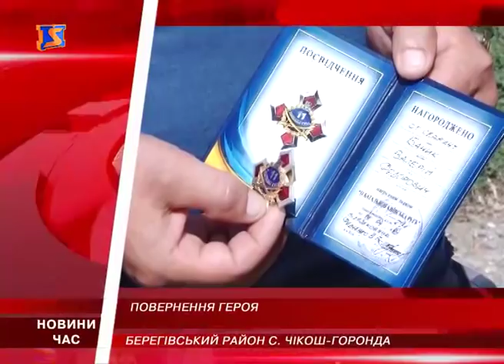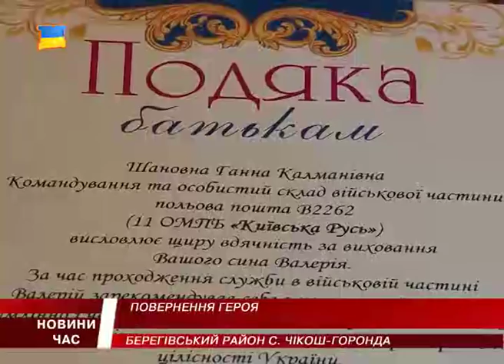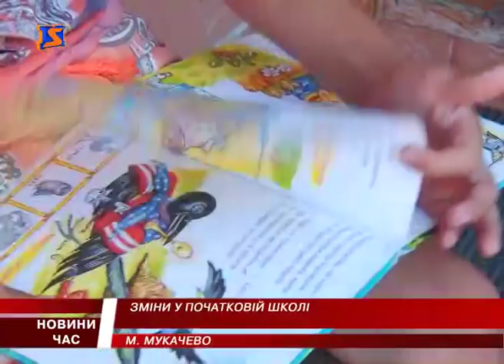М Студіо Hовини Закарпаття за 10 серпня 2016 року